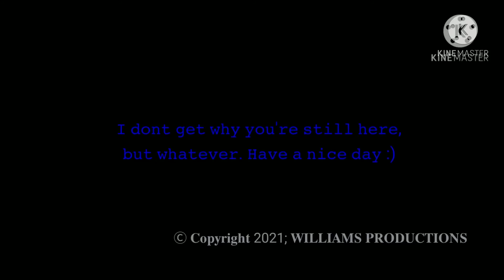Minecraft HUNGER GAMES Episode 68